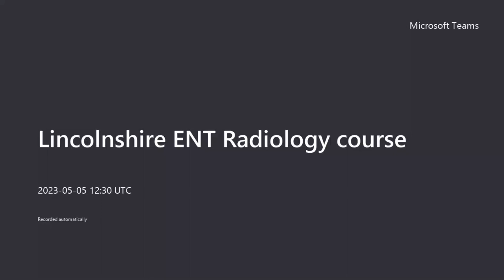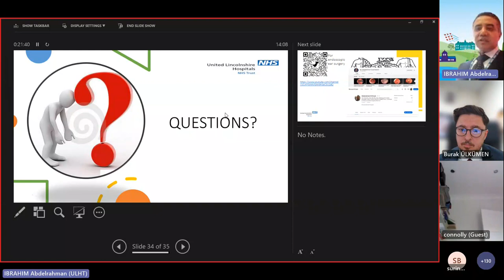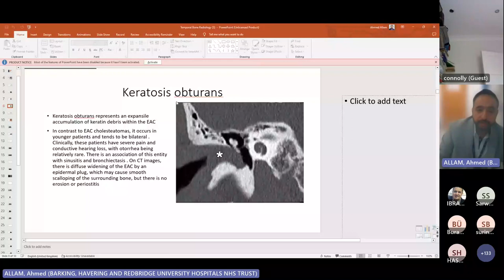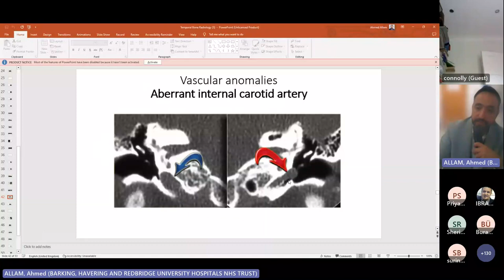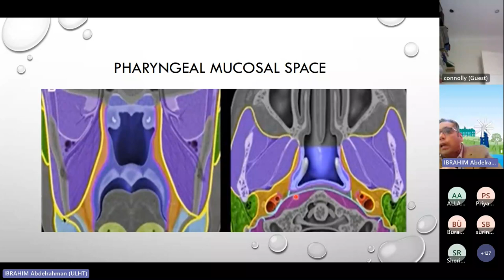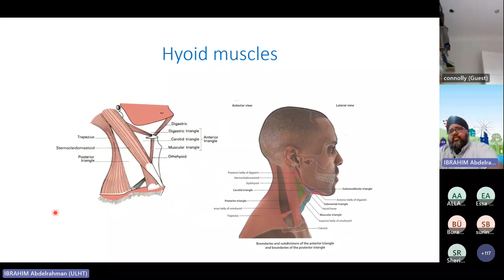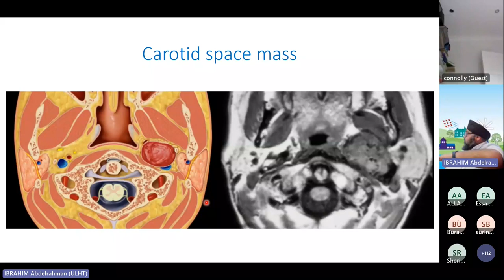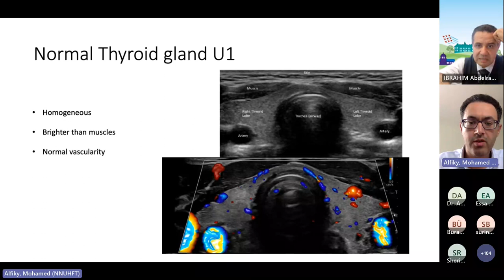Lincolnshire ENT radiology course part1